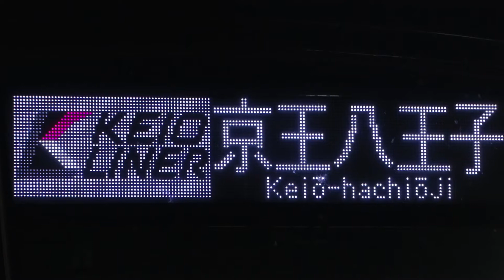Juice=Juice「ポップミュージック」の曲で京王電鉄の駅名をGUMIが歌います。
駅名記憶327本目。今回もリクエスト作です。

Juice=Juice「ポップミュージック」の曲で京王電鉄(※井の頭線は除く)の駅名をGUMIが歌います。

京王電鉄は関東に9つある大手私鉄の1つで、新宿を起点に八王子方面へ結ぶ京王線、高尾山へアクセスする高尾線、多摩ニュータウンの足となる相模原線など7つの路線を運営しています。うち井の頭線を除く6路線は線路幅が1372mmのいわゆる「馬車軌間」となっており、それ故に軌間が異なる他路線への直通は不可能で、都営新宿線を除いて線路もつながっていないことが特徴となっています。
首都圏屈指の混雑路線でありながらも他会社のような複々線化(※新線は除く)はこれまで行われておらず、日中時間帯でも過密運転となっています。最近は笹塚～仙川間の高架化工事の着工の他、初の有料座席特急"京王ライナー"の運転開始など、さらなる利便性向上に向けた施策が行われています。

【出典】
原曲のアーティスト：Juice=Juice